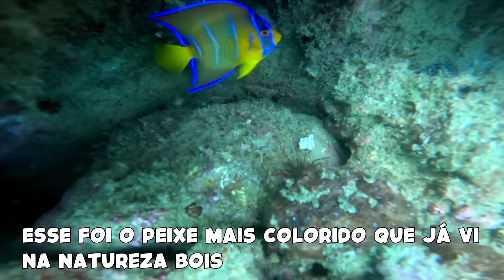FIZ MEU PRIMEIRO MERGULHO COM AR NO RIO DE JANEIRO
Fiz uma viagem de 6 dias até Arraial Do Cabo No Rio De Janeiro para gravar toda beleza natural que a cidade oferece.